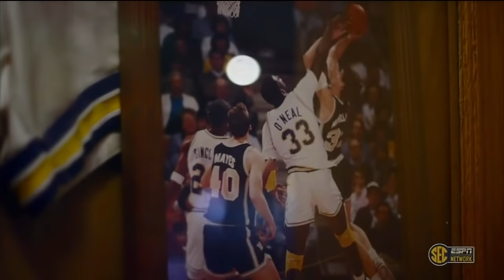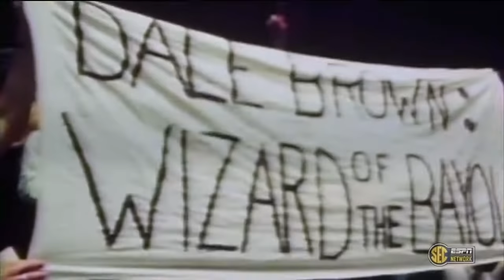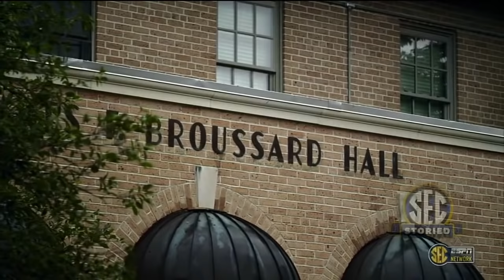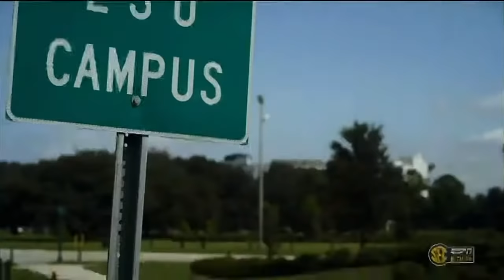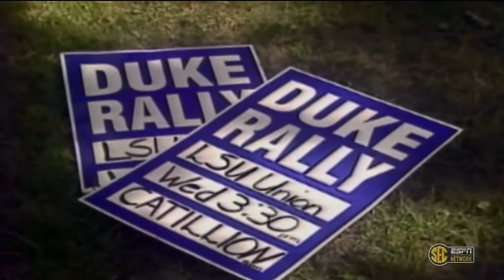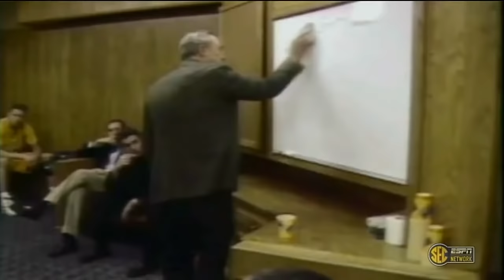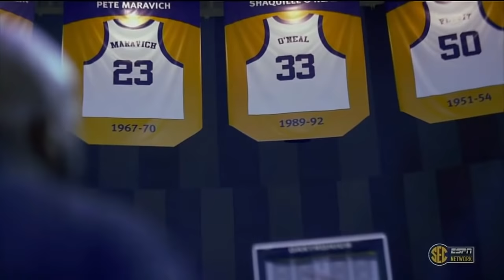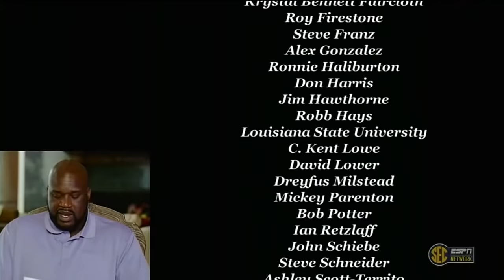SEC Storied - Shaq and Dale